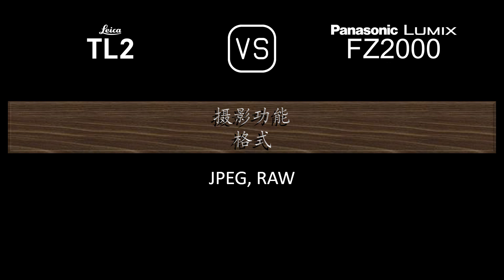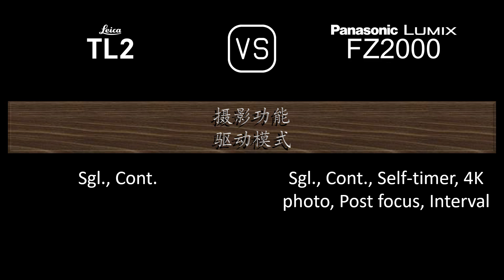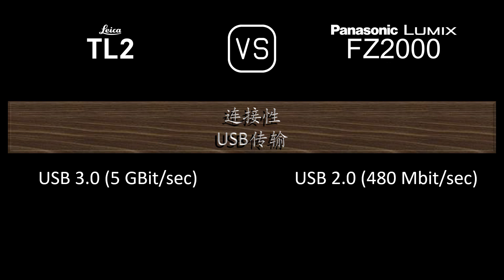Leica TL2 与 Panasonic Lumix FZ2000 的规格比较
本视频是 Leica TL2 与 Panasonic Lumix FZ2000 的功能概述和规格比较 (comparison of specifications)，希望对您有所启发。感谢您的支持。

00:24 推出
00:32 机身
00:41 传感器
01:05 图片
01:21 光学与对焦
02:10 屏幕
02:30 取景器
02:46 摄影功能
03:47 录像功能
04:04 贮存
04:08 连接性
04:36 物理特性
04:56 杂项